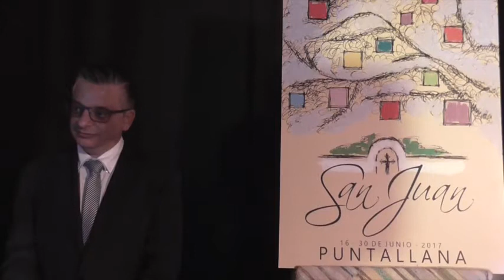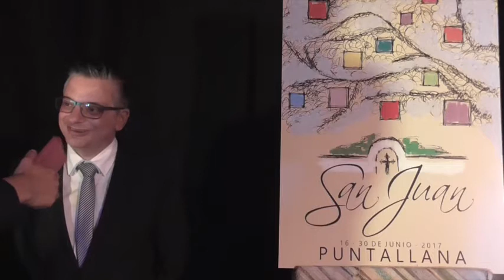ESPECIAL INFORMATIVO - Con Héctor Cabrera, repasamos lo mejor de las Fiestas Patronales 2017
Héctor Cabrera, Concejal de Cultura y Fiestas del Ilustre Ayuntamiento de Puntallana, se ha sentado con DPS Televisión para resumir todo lo acontecido en las Fiestas Patronales de San Juan Bautista 2017, que han tocado ya su fin.

Como apunte a destacar, Héctor señala que "estamos en una época en la que tenemos que innovar las fiestas de los pueblos de La Palma, ya que, el formato que se conocía hace diez e incluso cinco años, tendría los días contados. Es por tanto necesaria una renovación general de todos los actos para atraer nuevamente al público".